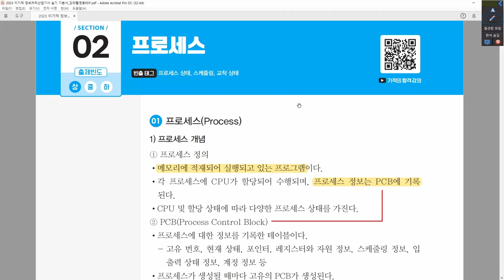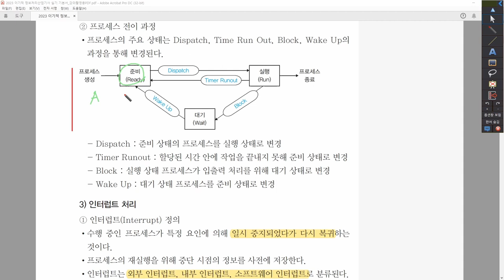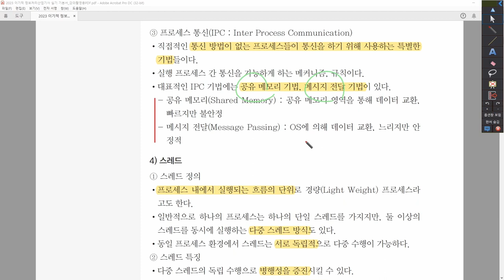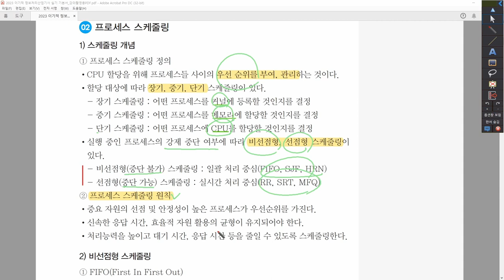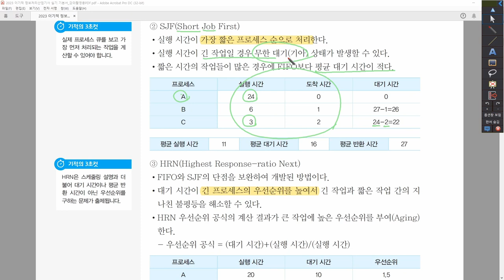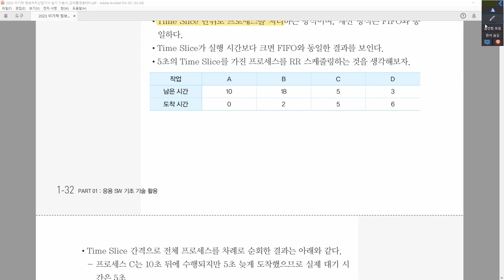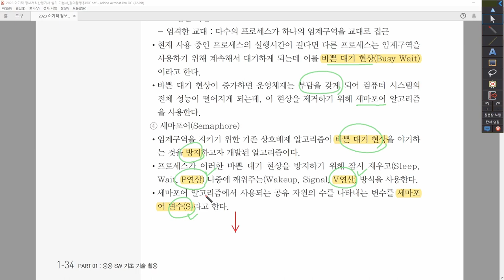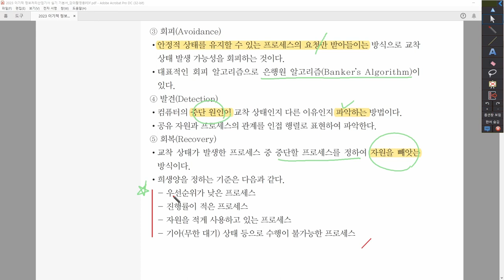[정보처리산업기사_실기] 1-1-2. 프로세스